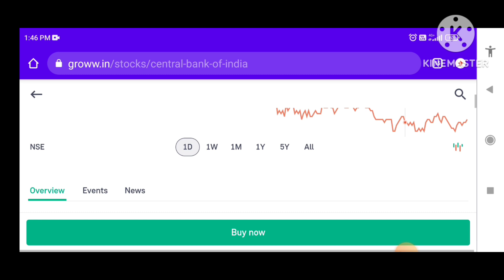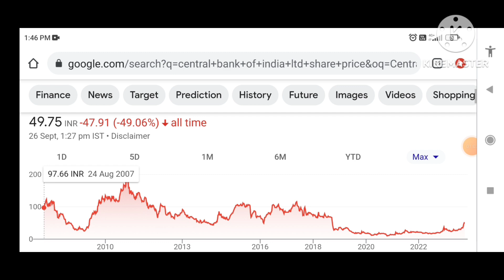CENTRAL BANK OF INDIA SHARE | CENTRAL BANK OF INDIA SHARE NEWS | CENTRAL BANK OF INDIA Target?